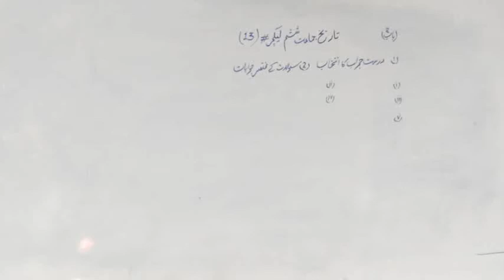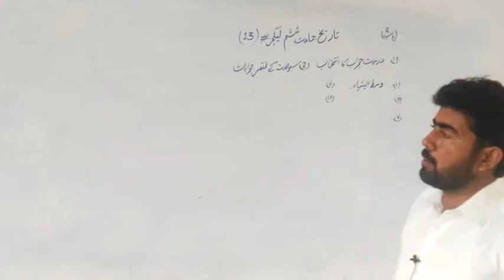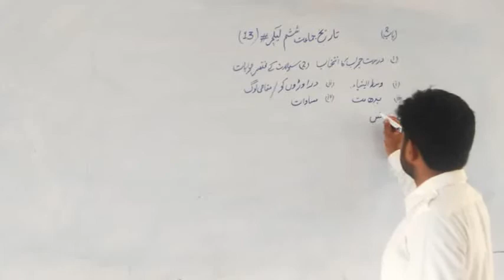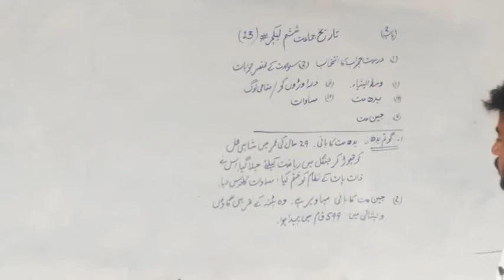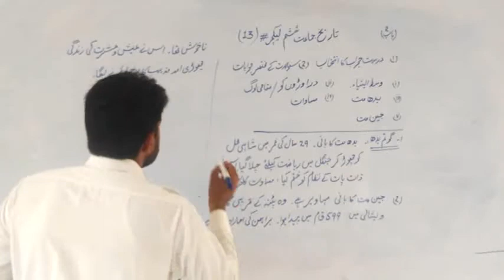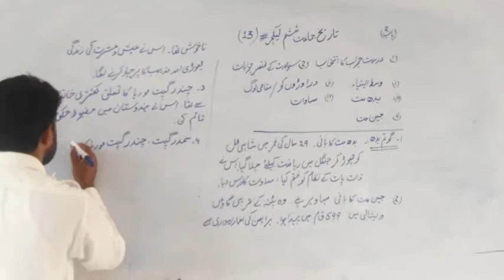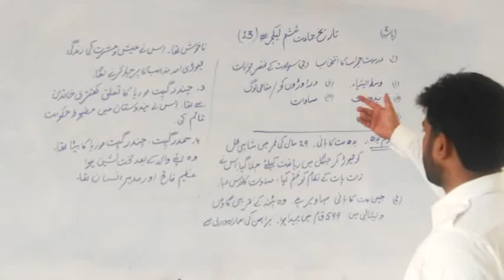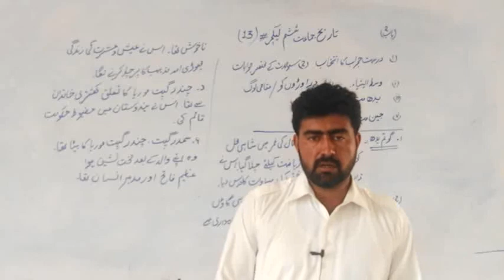class 6th history lecture 13 chapter 2